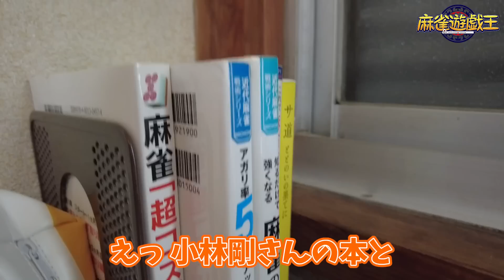【豊後散歩】Cカップ道産子新人!鶴田彩夏プロの貧乏宅に潜入してみたら…ｗ[前編]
【出演】
最高位戦日本プロ麻雀協会
鶴田彩夏

大和田秀樹

■渋谷ABEMAS